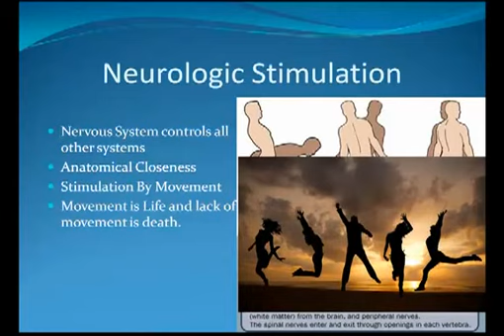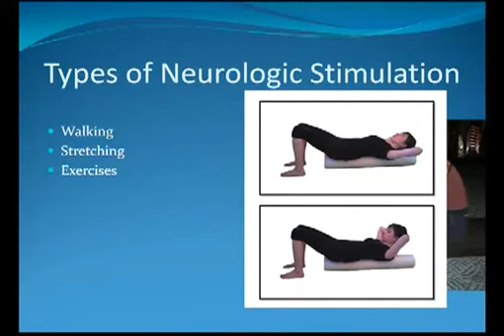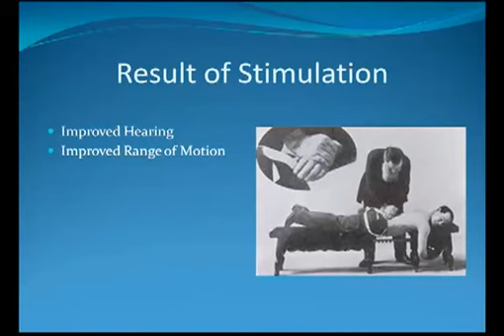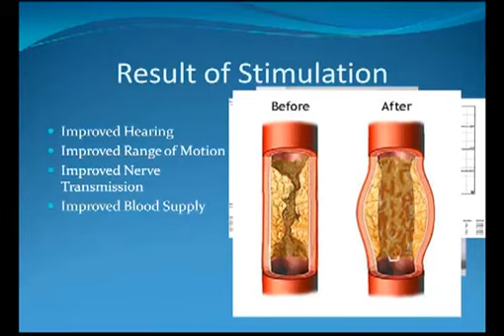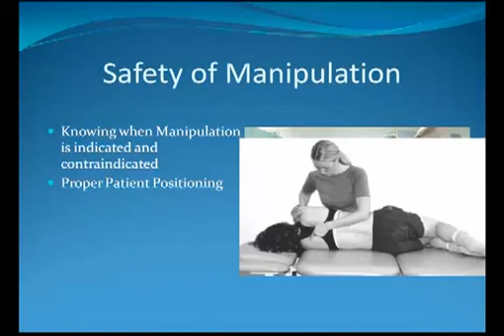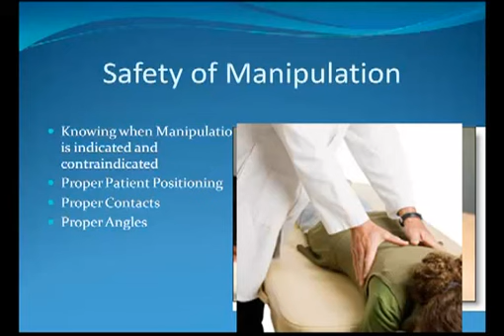Neurologic Stimulation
Approaching absolute health requires enlisting the body's own systems to function at their fullest capacity. The nervous system is perhaps the most important system because it literally controls all the others. Stimulation of the nervous system is critical to life. The anatomical closeness of the spinal elements is proof that regular mild stimulation through proper movement is intended by the body's design. Thus as it relates to the spine and the adjacent nerves, movement is life and lack of movement is death.